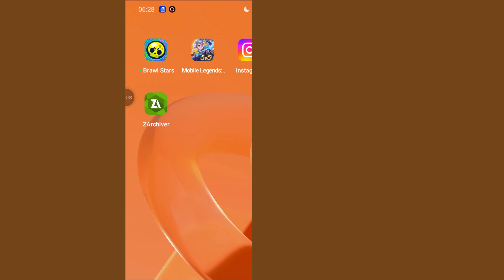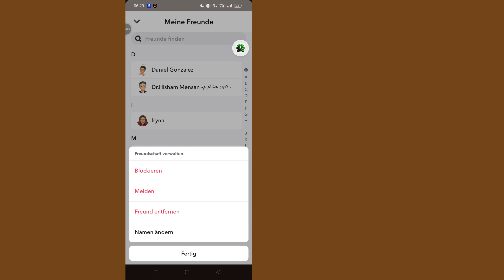So entfernen Sie Freunde auf Snapchat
In diesem Video zeigen wir Ihnen, wie Sie Freunde auf Snapchat ganz einfach entfernen. Egal, ob Sie Ihre Freundesliste bereinigen oder jemanden entfernen möchten, mit dem Sie nicht mehr in Kontakt treten möchten, dieses Tutorial führt Sie schnell und effizient durch den Vorgang. Sehen Sie sich das gesamte Video an, um zu erfahren, wie Sie Ihre Snapchat-Freundesliste verwalten!

* ANTI-PIRATERIE-WARNUNG *

Das Urheberrecht dieses Inhalts liegt bei Programmer Monir. Jede unbefugte Reproduktion, Weiterverteilung oder erneute Hochladen dieses Materials ist strengstens untersagt. Gegen diejenigen, die das Urheberrecht des folgenden präsentierten Materials verletzen, werden rechtliche Schritte eingeleitet! Viel Spaß und bleiben Sie mit uns in Verbindung!
--Urheberrecht
@Programmer Monir
Veröffentlichen Sie keine Teile oder das gesamte Video in irgendeiner Form auf anderen Videokanälen.